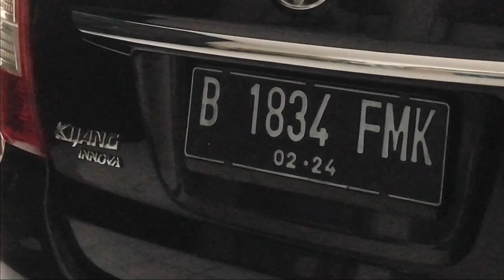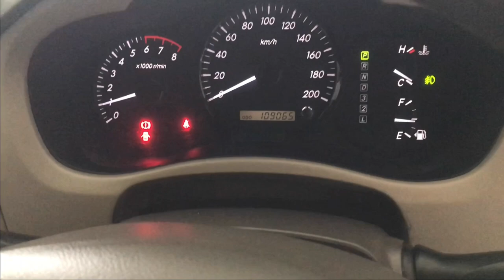Mobil Bekas Murah Toyota INNOVA G AT BENSIN TAHUN 2013 Type GRAND sudah TURUN HARGA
Bismillah

Pada kesempatan kali ini
kami menawarkan kendaraan

Toyota INNOVA G AT BENSIN
TAHUN 2013 Type GRAND
sudah TURUN HARGA

Harga OTR 145 Juta
Nego Halus

Kredit TDP 35 juta
Angsuran 3,5’an x 47 bulan

Semoga menjadi bahan rekomendasi

Salam Hormat,

Derosa Mobilbekas
Terimakasih